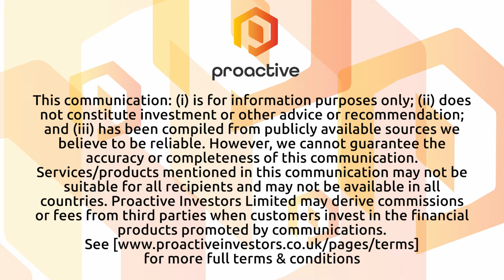Standard Uranium set to begin inaugural drill program on Canary Project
Standard Uranium Vice President of Exploration Sean Hillacre joined Steve Darling from Proactive to announced that drilling and mobilization plans have been finalized for the inaugural drill program on the 7,302-hectare Canary Project. Under a three-year earn-in option agreement with Mamba Exploration, the project is poised for significant exploration activity.
Hillacre explained that Mamba Exploration holds a three-year option to earn a 75% interest in the Canary Project by funding exploration expenditures. The inaugural drill program, set to commence soon, will see the deployment of 1,000-1,500 meters of drilling across 3-4 drill holes. These holes will target shallow high-grade unconformity-related uranium mineralization.
The drilling plans involve helicopter-supported diamond drilling, focusing on high-priority unconformity-related uranium targets refined by the Company's geophysical work completed in 2022. The ideal unconformity and basement target zones on the Project lie within approximately 200-350 meters below the surface. Notably, one diamond drill will concentrate on the highest-priority target area along the northern electromagnetic anomaly, investigating a significant resistivity anomaly coincident with modeled VTEM conductors for the first time.
With these comprehensive drill plans in place, Standard Uranium is positioned to advance exploration efforts at the Canary Project, aiming to unlock its uranium potential and drive value for stakeholders.